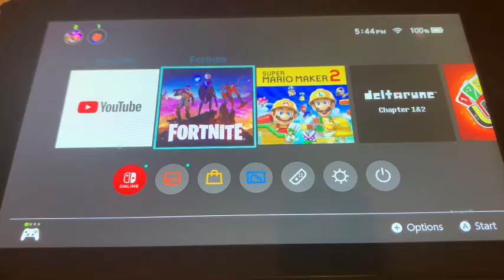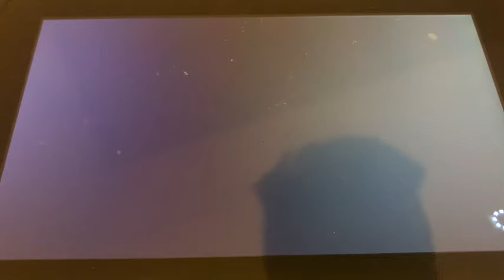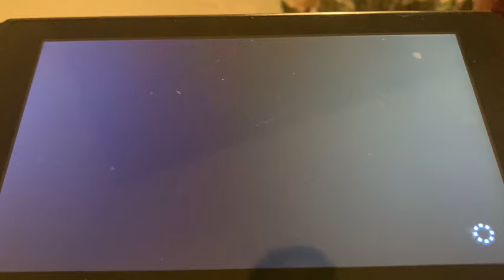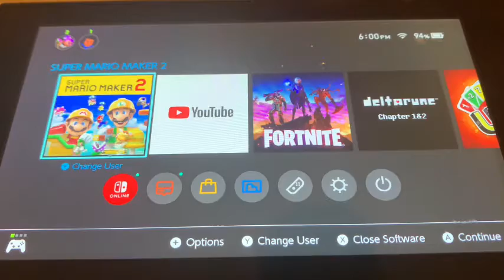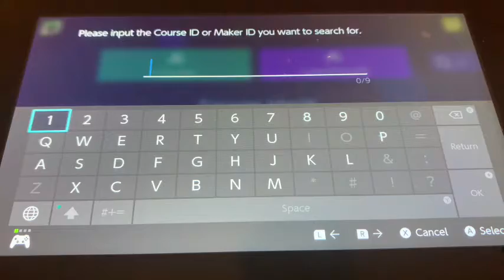Ruining my day with this one Mario maker level